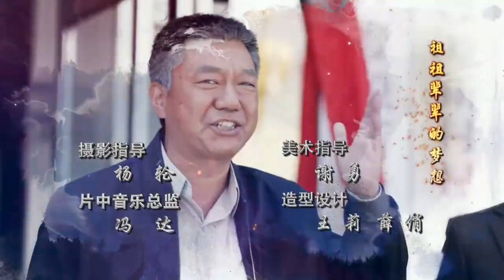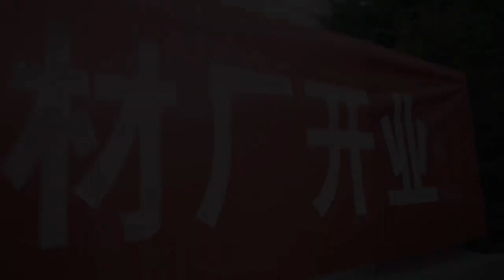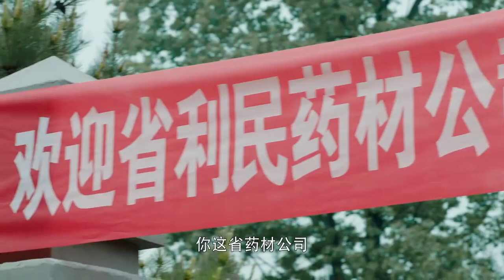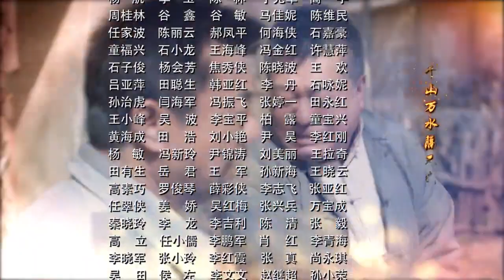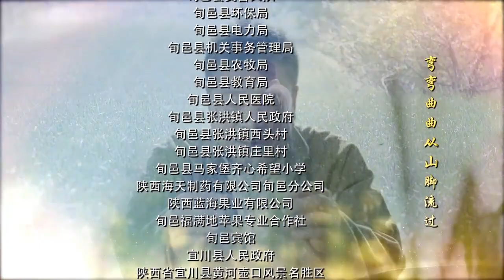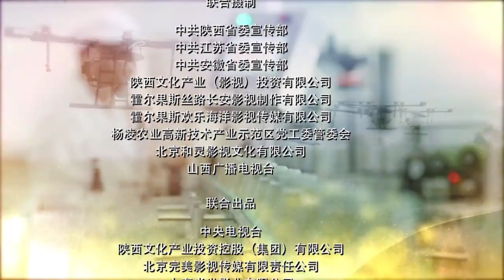黄土高天 第18集